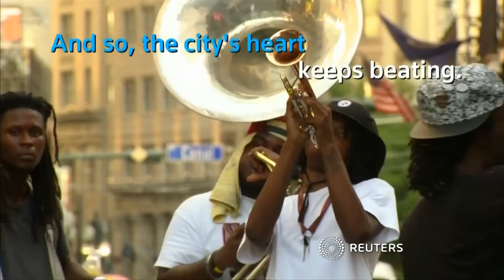Musicians' Village keeps New Orleans' heartbeat ticking